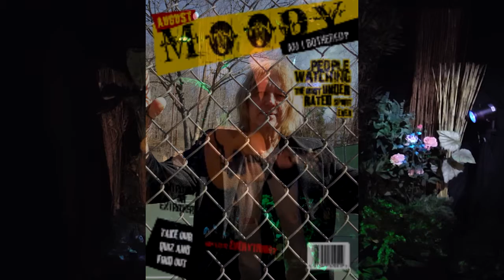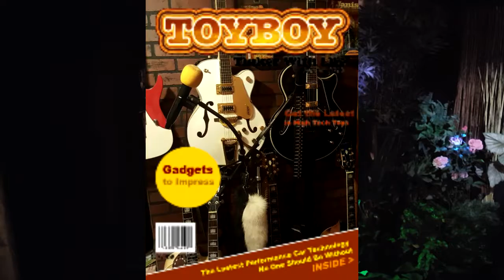Adam Street 3 The Cover of Rolling Stone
Adam Street 3 is doing a cover of “the Cover of Rolling Stone.”    Adam Street sings and plays from his heart.  "The Cover of 'Rolling Stone'" is a song written by Shel Silverstein and first recorded by American rock group Dr. Hook & the Medicine Show.